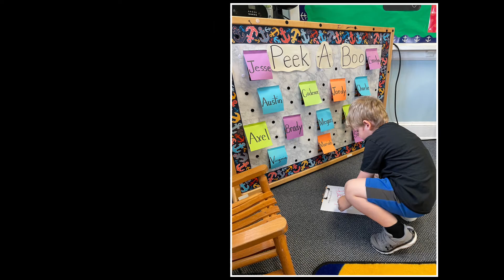Preschool Video 2022